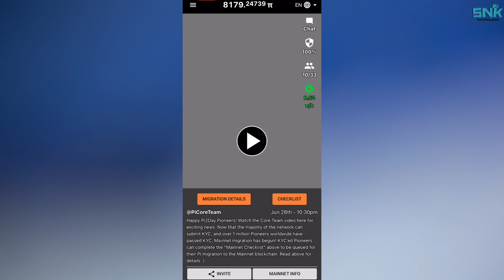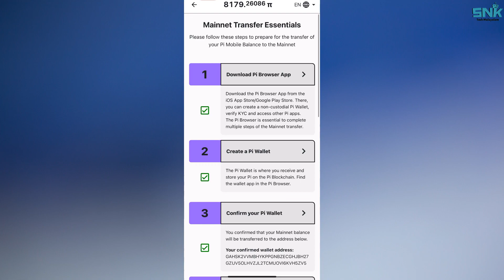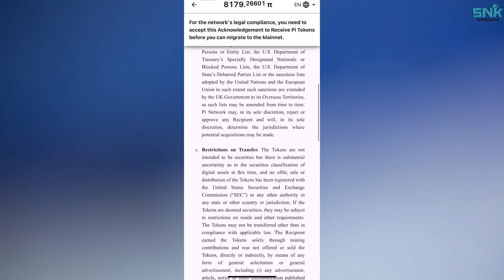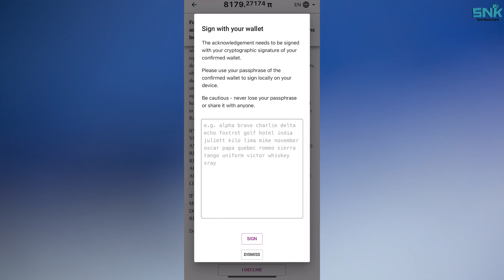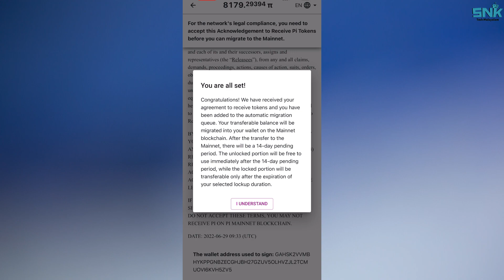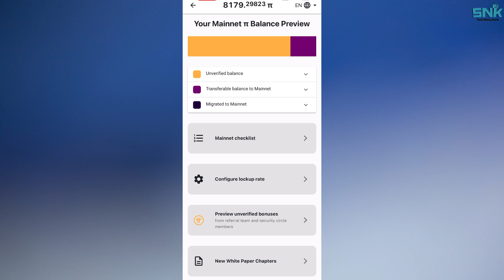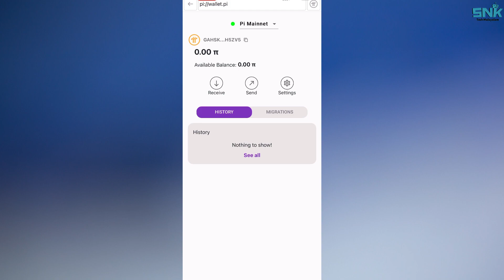Pi Network Mainnet Migration Begun | Start the Migration Now | Migrate Your Pi Coins to Pi Mainnet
Hi Friends,
In this video Iam showing you the steps to start Pi Network Mainnet Migration

Important Note: This video does not encourage you to buy any of the cryptocurrencies or invest at all. This is just the opinion of an amateur, not a financial advisor. Before investing in cryptocurrency, I recommend talking to your financial advisor and doing your own research.

Join Now On Coindcx Pro: Use my referral link to sign up on CoinDCX, and earn $25 when you trade worth 5 BTC or more - including if you use 5x leverage on DCXmargin to place a 5 BTC order with just 1 BTC.